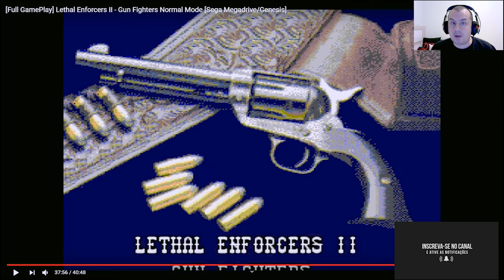Games Marcantes de minha vida: Lethal Enforcers II (Mega Drive) PGD 53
Fala galera do pobregamer.

Nesse meu periodo de ausência, preparei com muito carinho uma série de vídeos que me remetem a momentos e pessoas, afinal o mais importante de tudo  são as amizades e momentos que curtimos jogando um bom game!!!

Espero que curtam e participem nos comentários!!!